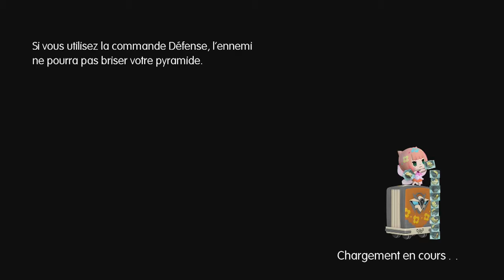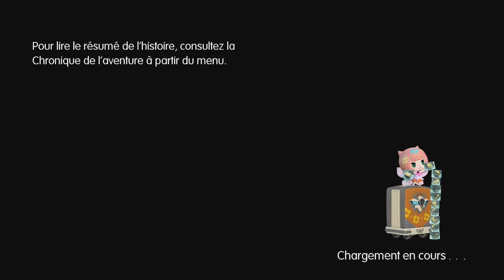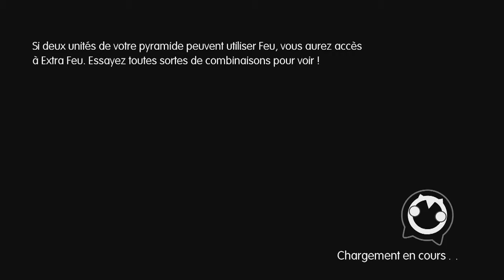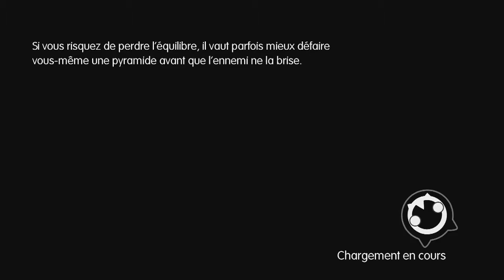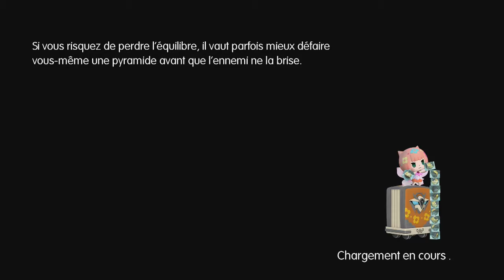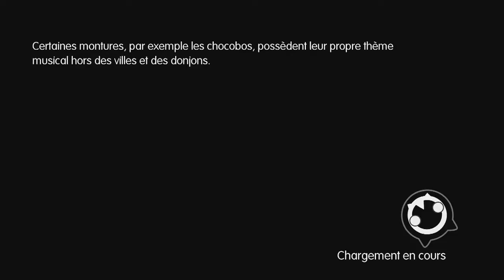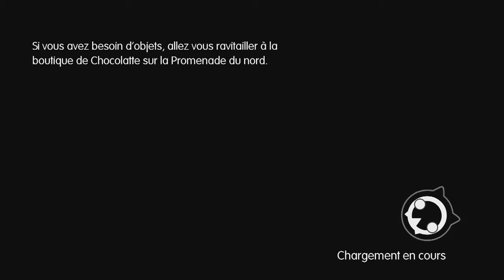Thibaut Sevette / World of Final Fantasy - P.08 [FR]